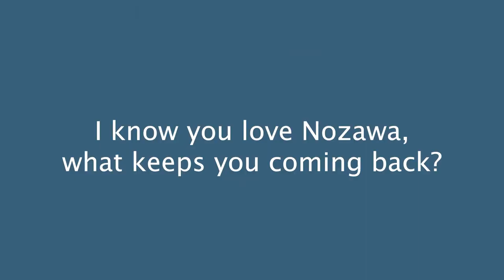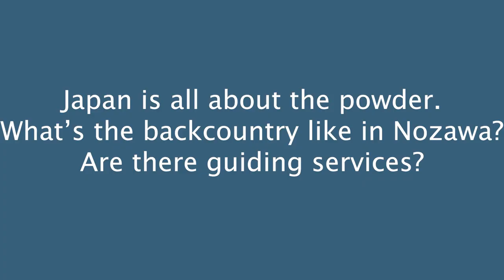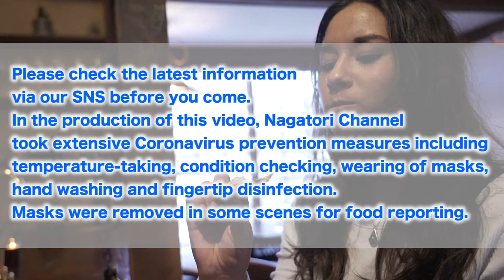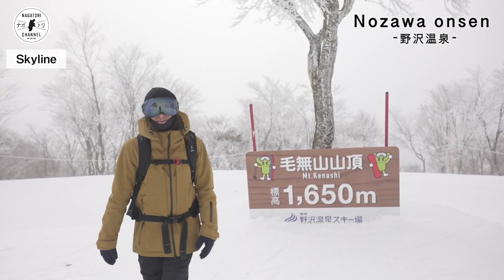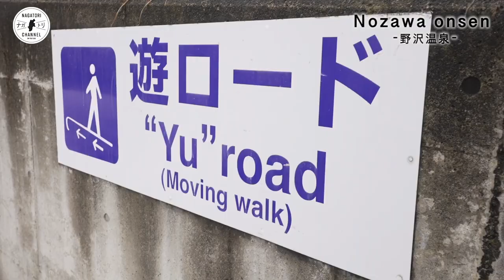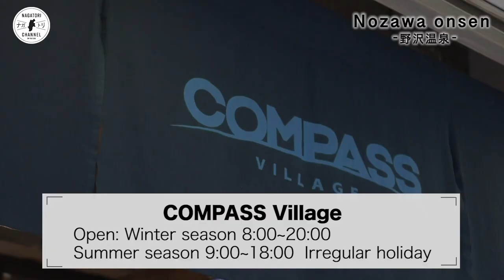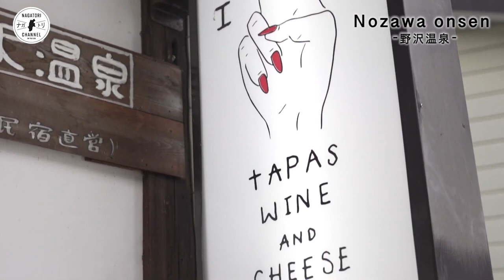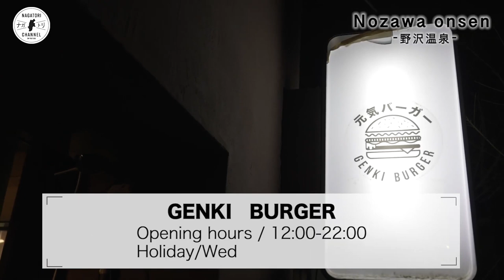Nozawa Onsen Japan - Live Resort Showcase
Join us this Saturday the 27th of February at 10am AEDT as Reggae Ellis and Alex Parsons in conjunction with Classic Resorts Japan showcase all things Nozawa Onsen. You’ll get an insiders guide to this majestic resort as you hear first hand experiences about what makes this place so special.